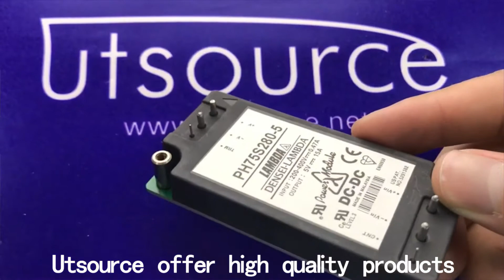PH75S280-5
Encapsulation:MODULE
Brand:Lambda
DateCode:00+